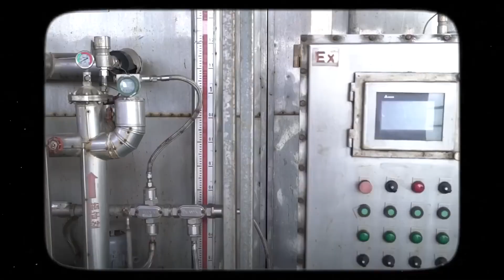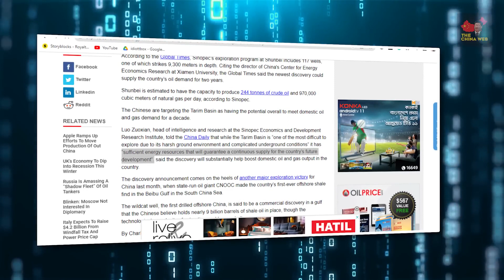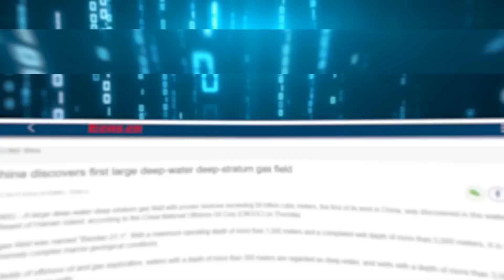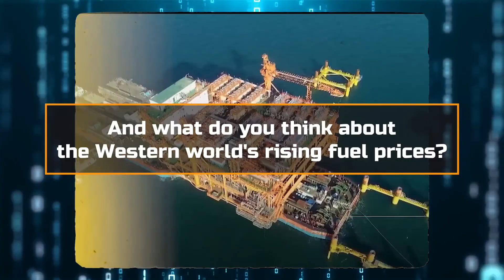China´s Insane New Oil Discovery is ABSOLUTELY SHOCKING!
It's never popular to drill for oil and natural gas in the water. There are many reasons to believe it will benefit the nation overall, nevertheless. Offshore drilling may have a positive impact on the environment, the economy, and international standing. Additionally, this depends on continuing monetary investment in domestic oil production. China, which currently has 61 drilling platforms, has just announced a terrifying new oil discovery that will forever alter the course of human history. What is this discovery actually about? Want to know more? Then stay with me till the end of this video.

Welcome back. I hope you all are doing great. So in today's video, I'll tell you about the entire story of China and how they announced their huge oil discovery that will change the world forever!

Chinese researchers have made significant scientific progress by locating the nation's first significant deep-water deep-stratum gas field. In the sea southeast of Hainan Province, there is a gas field with confirmed reserves that exceed 50 billion cubic meters. This is a significant advancement for the government's attempts to quicken deep-sea exploration. And preserving its energy independence depends on this. The Tarim Basin is "one of the most difficult to explore due to its harsh ground environment and complicated underground conditions," according to Luo Zuoxian, head of intelligence and research at the Sinopec Economics and Development Research Institute, who also told the China Daily that the region has "sufficient energy resources that will guarantee a continuous supply for the country's future development." claimed that the discovery would significantly increase the nation's domestic oil and gas production.